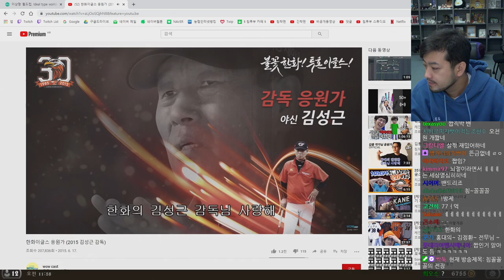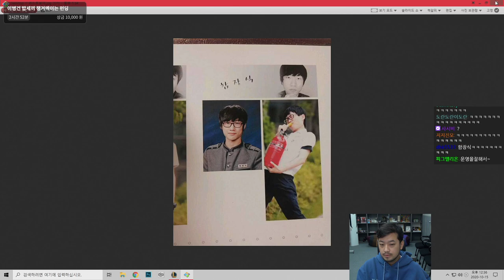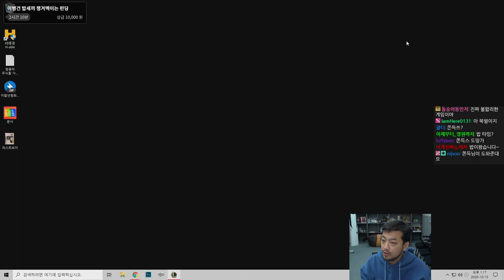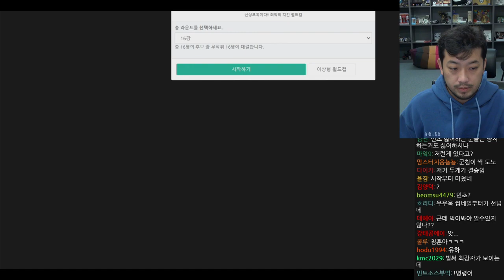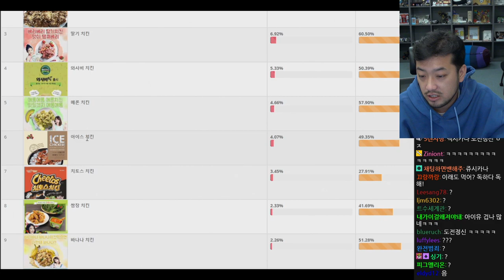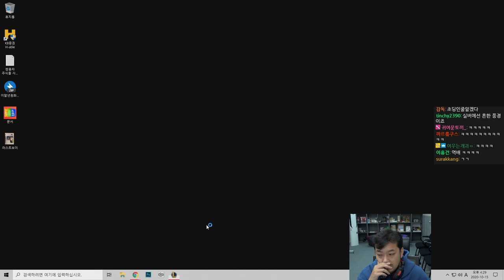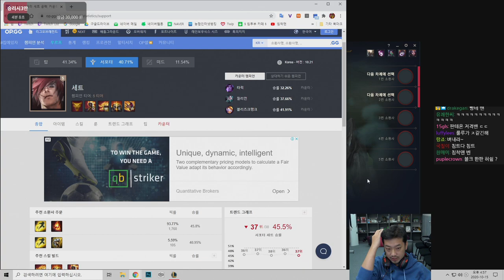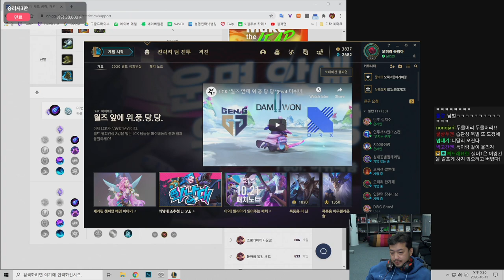2020년 10월 15일 | 전장, 롤, 볶음밥 먹방, 최악의 치킨 월드컵